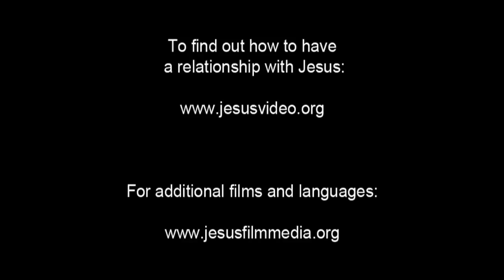(54/61) Penjahat yang Disalib Menerima Anugerah Keselamatan | Film Yesus | Bahasa Madura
Yesus digantung di antara dua orang laki-laki . Murid-muridnya memandang dengan putus asa. Salah seorang dari yang tergantung itu bertanya apakah Yesus adalah Mesias. Dia mengatakan kepada Yesus untuk menyelamatkan diri-Nya dan mereka berdua.

Penjahat yang satunya lagi mengatakan bahwa Yesus menerima hukuman yang sama dengan mereka yang bersalah. Tapi Dia tidak melakukan bersalah. Pria itu meminta Yesus untuk mengingatnya ketika dia kembali sebagai Raja. Yesus menjanjikan pria itu bahwa dia akan berada di Firdaus bersama Yesus.